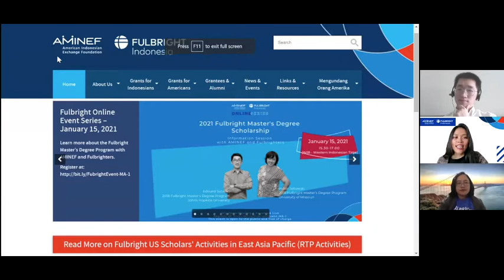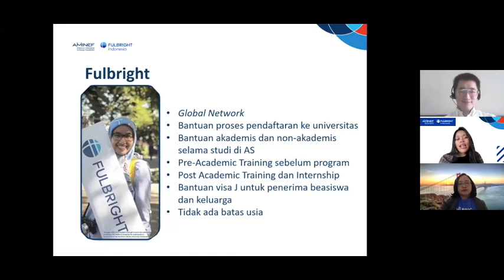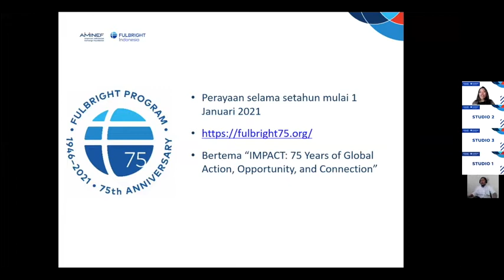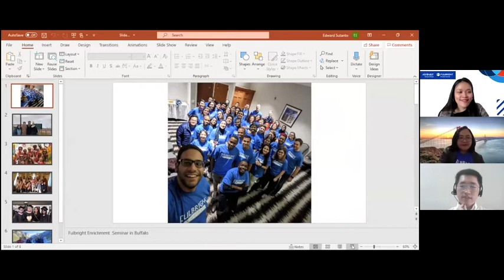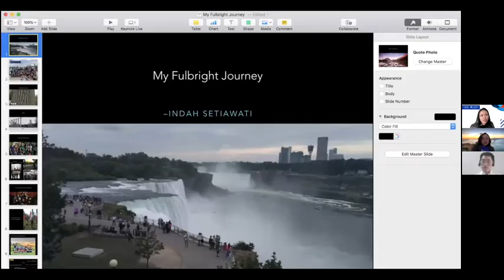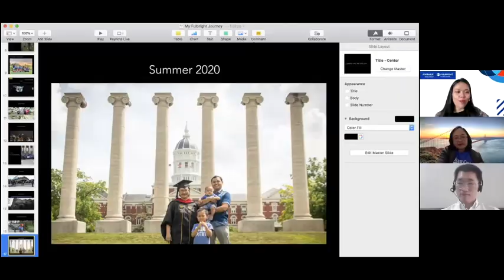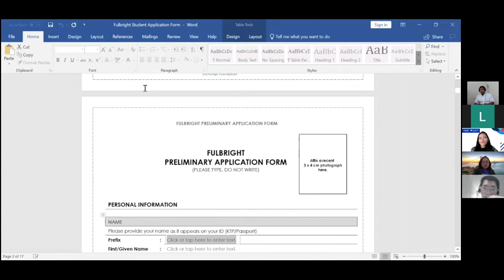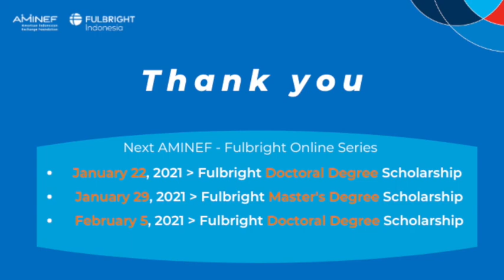January 15, 2021 - Fulbright Master's Degree Scholarship online information session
This is the recording of the AMINEF - Fulbright Online Series on January 15, 2021, at 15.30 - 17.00 (WIB or Western Indonesian Time).

For those applying for the 2021 Fulbright Master's Degree Scholarship, get the tips and insights from our 2018 Fulbrighters, Edward Sutanto, who studied public health at Johns Hopkins University, and Indah Setiawati, who studied journalism at the University of Missouri.